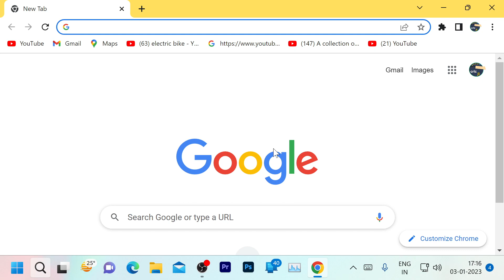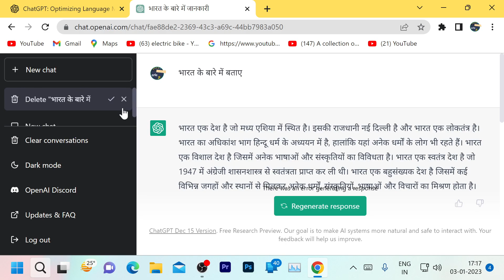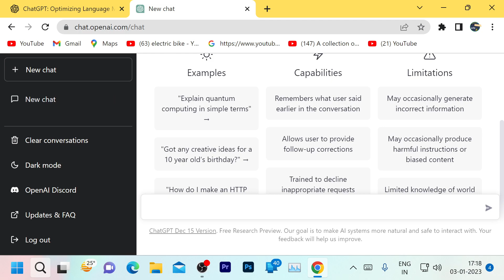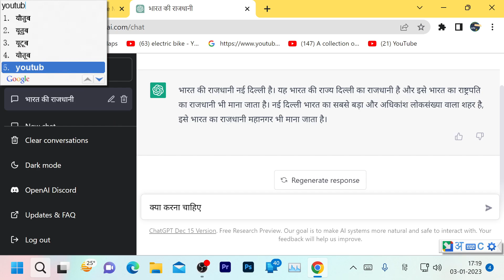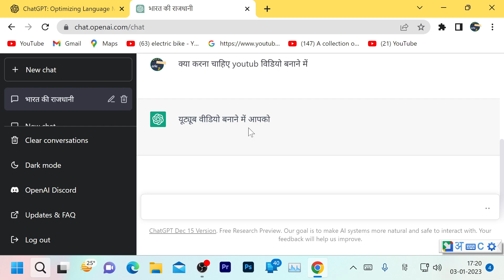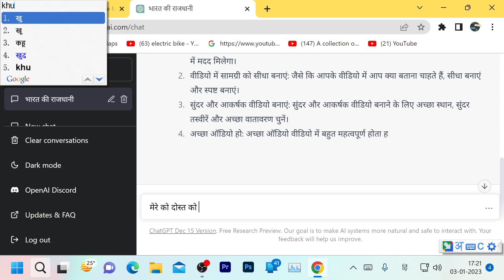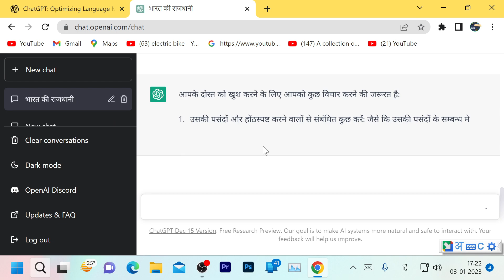How to use chat gpt | चैट GPT कैसे यूज़ करे | Chatgpt use kaise kare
चैट GPT कैसे यूज़ करे इस विडियो में जानेगे